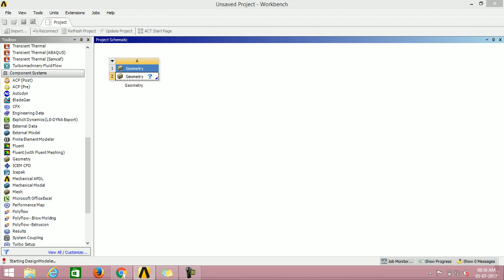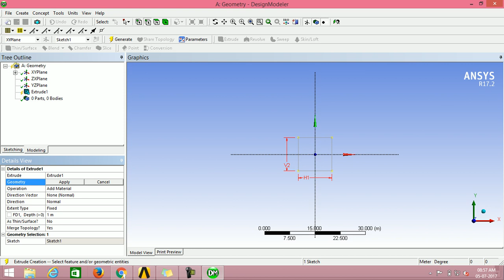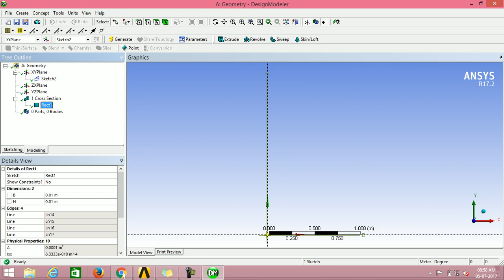Two ways to create a beam in design modeler ansys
beam, use of sketch tool